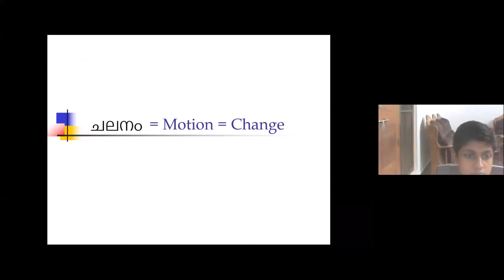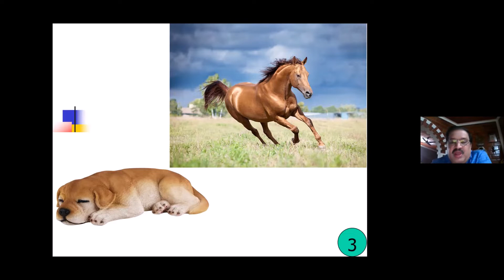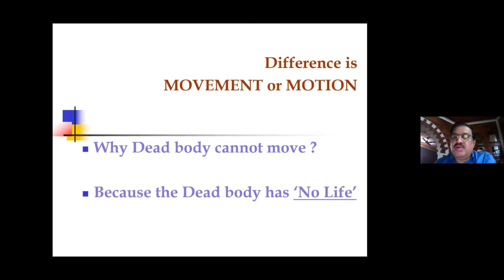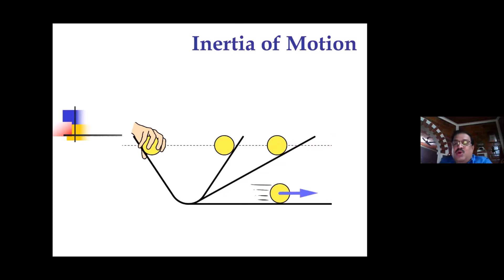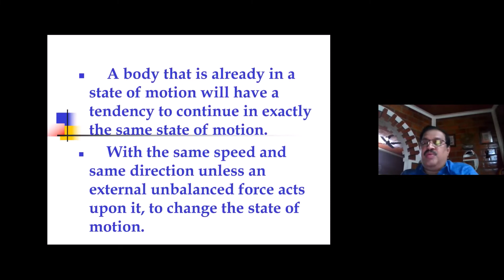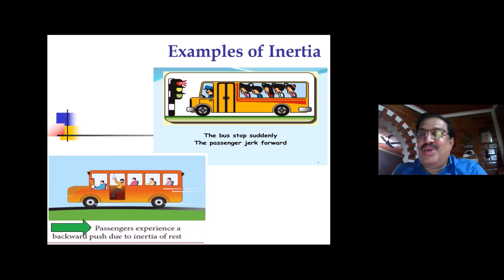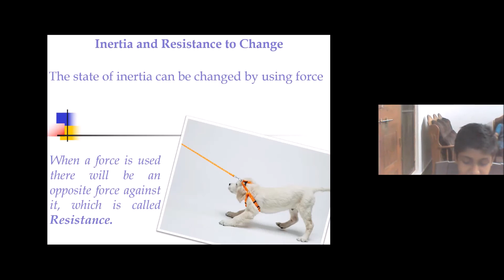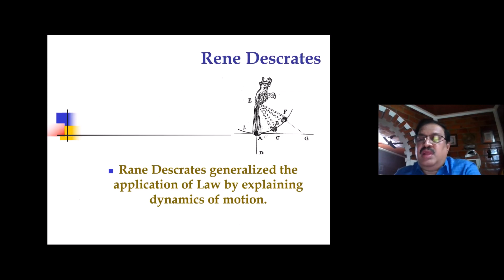GrainEd: Motion and social evolution Dr M Ramanunny - session 1 (Malayalam)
This course intends to analyse the metamorphosis of primitive societies to modern nations. Dr Ramanunny analyses the concept of motion through the lens of Galileo, Newton & Rene Descartes and applies the concept to societal development. Various stages of human development viz. hunter gatherer to pastoralist to nomad life to farming would be analysed. Cultural evolution and the fundamental building blocks of civilization would be explored.

Dr. M Ramanunny is a Management professional, Subject matter expert in Banking and  co-operative sector and passionate teacher. In his early days, Dr Ramanunny had been part of Kerala Shastra Sahithya Parishad, including camps, workshops and Science campaign etc. As a management graduate, his conceptual and practical knowledge in diverse fields like Agriculture, Finance, Business, Social Science, Co-operation, Science, Education etc. makes him a distinct teacher.